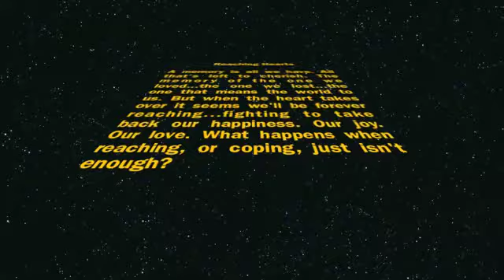Reaching Hearts (section one) | NetworkDance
A rough draft for a piece I\'ve been conceptualizing involving loss and grief, detailing the dilemma with our fear of letting love or a loved one go and the agony of holding on to the ghost of what was.
This video was uploaded from a NetworkDance profile . Networkdance - Everything about ballet and contemporary dance